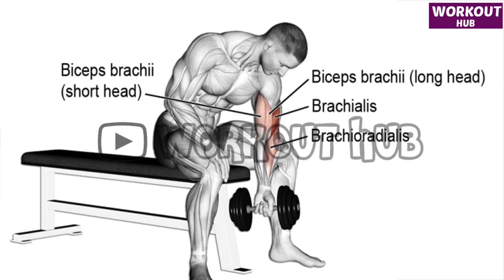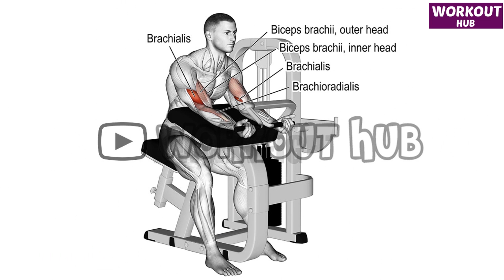6 Quick Super Biceps Exercises For Bigger Arms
6 Quick Super Biceps Exercises For Bigger Arms

1) I only used bits and pieces of videos to get the point across where necessary.be positive for them)
2)This video is also for teaching purposes.
3)It is positively transformative in nature.
4)This video has no negative impact on the original works (It would actually be positive for them